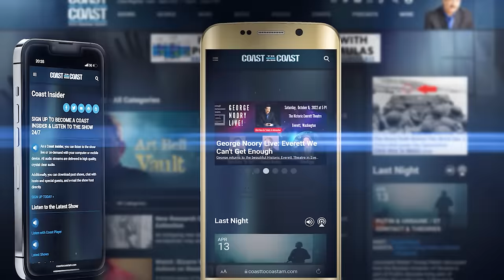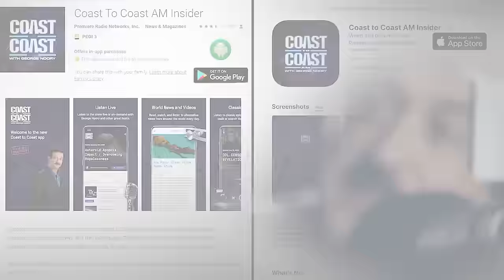Gregg Braden – ‘THE GOD CODE’ Hidden in Human DNA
@COASTTOCOASTAMOFFICIAL Gregg Braden – ‘THE GOD CODE’ Hidden in Human DNA - From the Art Bell Vault Archives- Critically Acclaimed Author Gregg Braden unveils 'The God Code' hidden in DNA after 12-year quest, revealing a universal message of purpose and ancient wisdom.

00:00 Introduction: Unveiling "The God Code"
02:15 Deciphering the God Code: Gregg Braden's Revelation
04:30 Unlocking the Mysteries of Junk DNA
06:20 Exploring the Connection with the Bible Code
09:16 Unraveling Patterns Within the God Code
10:43 Practical Applications of DNA Understanding
11:28 The God-Brain Connection: DNA's Spiritual Aspect
12:22 Length and Complexity of the Divine Message
13:47 Unraveling Enigmatic Codes within DNA
14:00 Interpreting DNA as Text: A Profound Discovery
15:53 Numerical Mysteries Embedded in the God Code
18:50 Contemplating the Nature of the Divine
19:40 Extraterrestrial Clues: DNA Samples on Mars
24:38 Delving into Mystical Traditions: The Kabbalah
25:11 Revealing the Message of "Yah" within DNA
26:13 Remaining Mysteries: The Uncharted Territory of the God Code